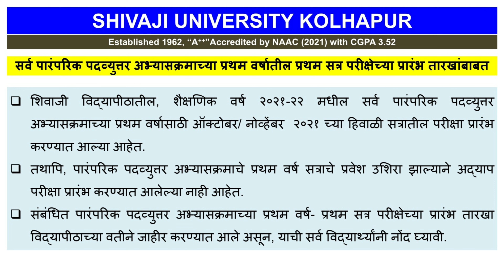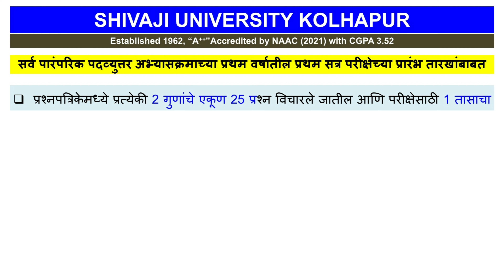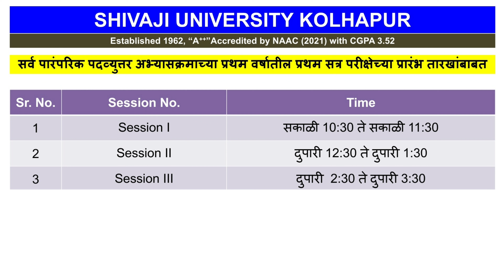First Year Exam of 64 Course Online Exam Updates of 64 Courses |Exam Notification Shivaji University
Also Visit @Agri and Food Technology Network

5) What are unfair means in online exam? Guidelines to reduce the risk of copycase in online exam SUK

6) Mobile Setting for online exam| How to give online exam on Mobile| Tips for online exam | Full Demo